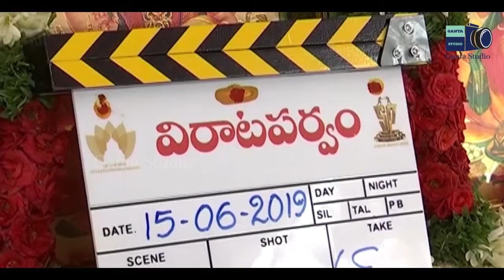GANTA STUDIO | Virata Parvam | Hero Rana - Sai Pallavi | New Movie Launch by Venkatesh